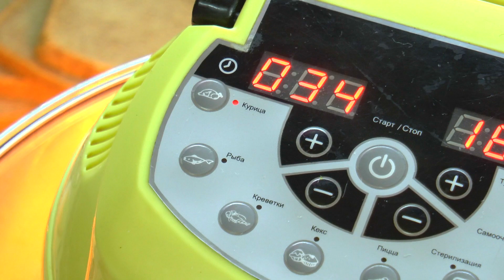Хотдог по рецепту 1989 года | видеорецепт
ингредиенты:
сыр голландский
сосиски мясные
хлеб